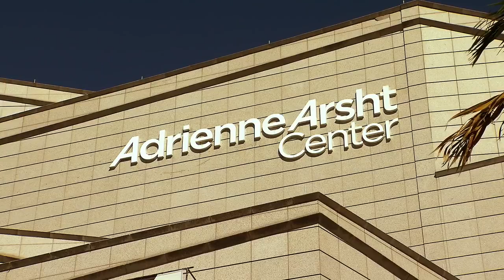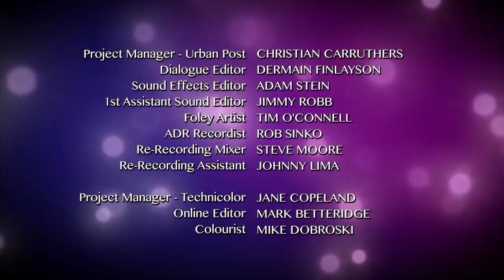The Next Step - Season 3 Episode 29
The Next Step - She's Not You